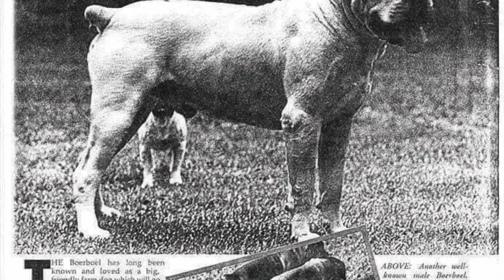Boerboel VS Alabai Who is Better? ( The True Behind These 2 Breeds)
Amazon Best Seller Book " The Boerboel Bible"

Boerboel AKA South African Mastiff VS The Alabai AKA Central Asia Shepherd . This 2 breeds are very distintive, we own in our kennel both breeds and in this video we will do the comparison between these to dog breeds and tell which one is better in each specific situation

 boerboel facts alabai temperament boerboel information alabai dog boerboel dog

00:00 - Intro
00:27 - Origin
00:48 - Size
01:35 - Health
02:17 - Guard Dog
03:02 - Protection Dog
03:33 - Trainability
04:10 - Family Dog
04:59 - Dog Friendly
05:49 - In House Living
06:50 - Tolerate To be Left Alone
07:52 - Final Thoughts